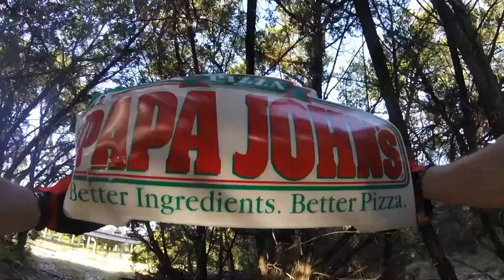Salado 7 19 17 Mountain Bike San Antonio GoPro Hero 4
Hot & Salado
Mountain Bikers of San Antonio